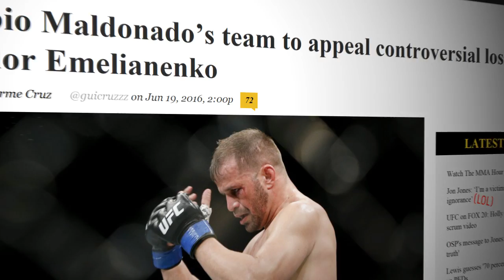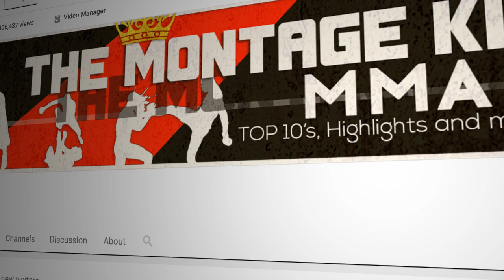The Worst Fights In MMA 2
You know how some movies are so bad they're good? Well, MMA fights are like that too. This is a list of fights that fans thought were boring, sloppy, or just outright sucked. These are some of the worst fights in MMA.